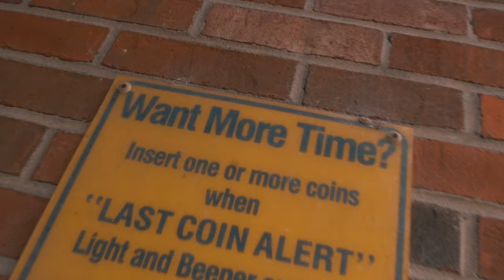PAPI - "EVERYTHING" (Directors Cut)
Times10 Media Presents: PAPI - "EVERYTHING" (Directors Cut)

Song Produced by Mastermind on the track